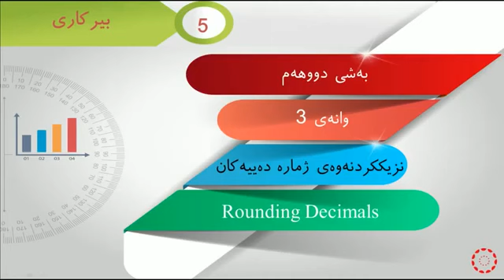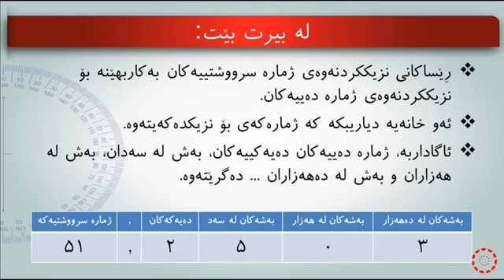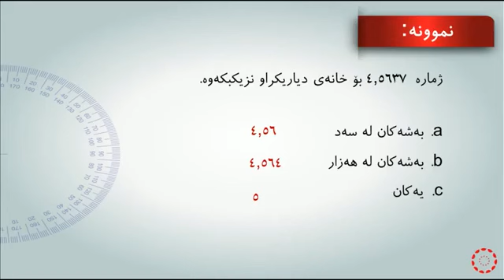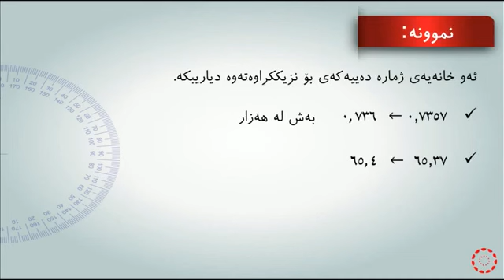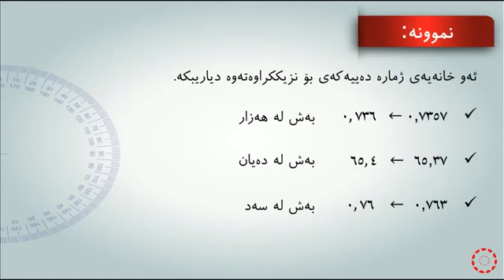پۆلی 5 بیرکاری وانەی(2-3) نزیککردنەوەی ژمارە دەییەکان